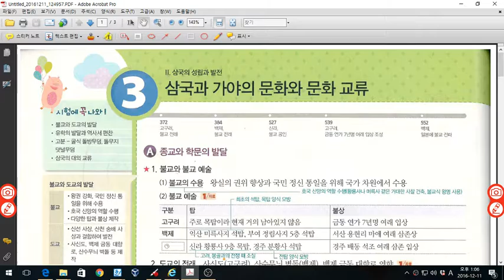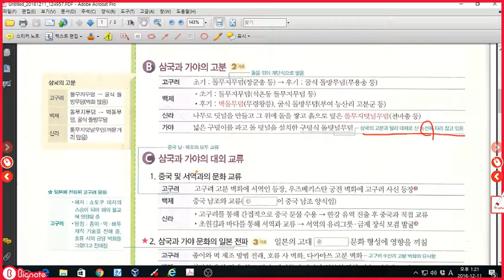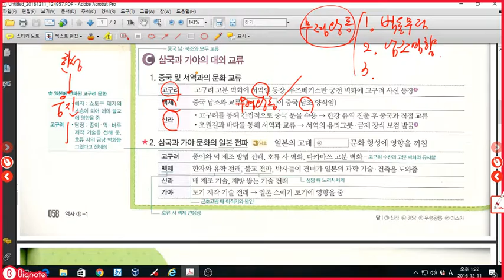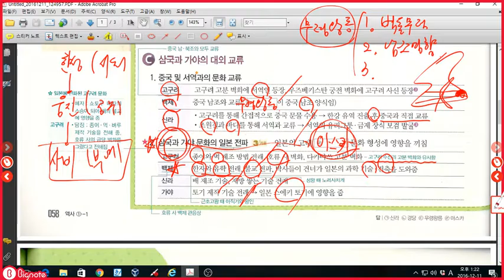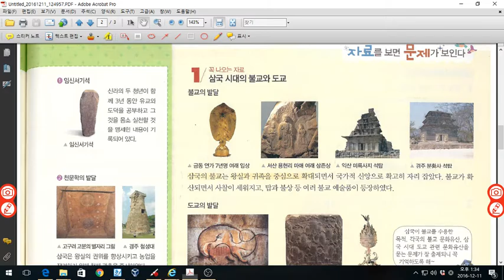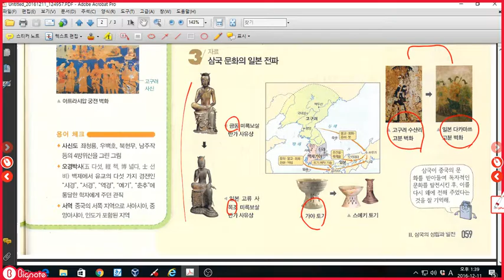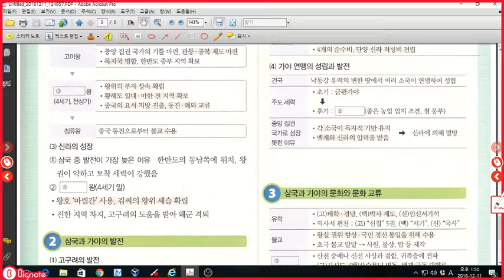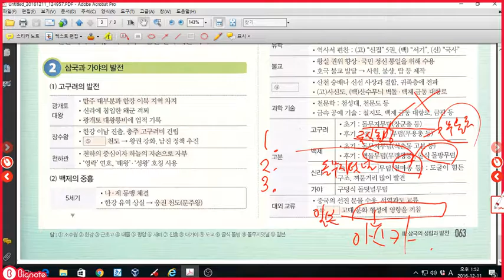역사 체크체크 p58~63